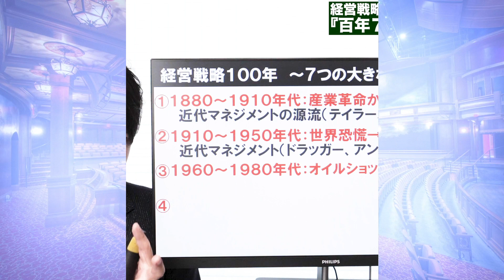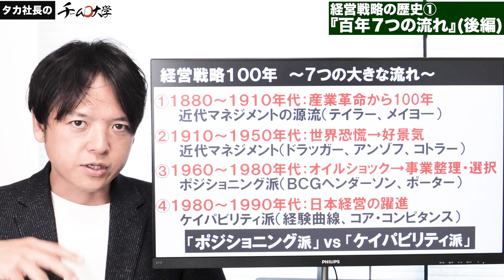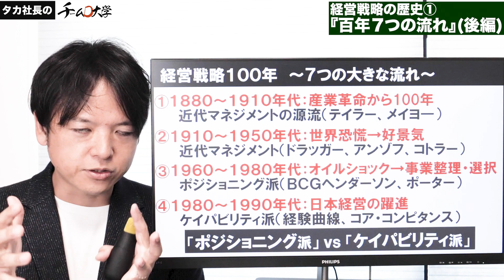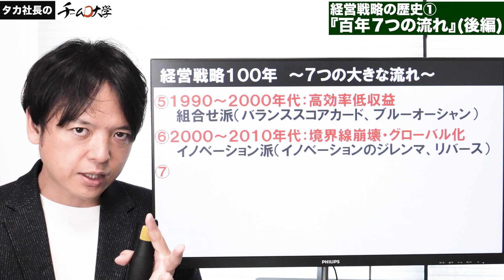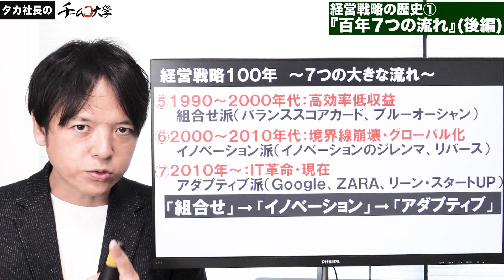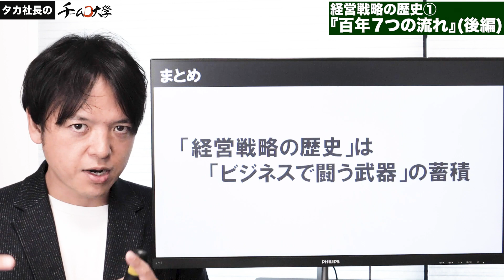#2 脈々とつながる戦略史を一気見！【経営戦略全史シリーズ】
経営戦略の世界史、百年７つの大流の後編です。
ポジショニング派ｖｓケイパビリティ派で始まった経営戦略論の流れは、「イノベーション戦略」へと移行し、その後「アダプティブ戦略」へとたどり着きました。
その時代、その時代の背景や、業界の特性に合わせて、どんな理論がうまれ、消えて行ったのか、百年の経営戦略史は後半もエキサイティング！
大きな流れを理解して、経営戦略を自分のものにしましょう！

‹本日のカリキュラム›
00:00 前回のおさらい
00:20 経営戦略100年～７つの大きな流れ（つづき）
12:46 まとめ

‹偉人に学ぶ経営の極意シリーズ›

『経営戦略全史』三谷宏冶著

1978年東京生まれ　埼玉育ち

22歳、新卒で入社したコンサルティング会社での最初の仕事が、「大手企業のリストラ」。長年会社に貢献してきた人材を切り捨てる組織の在り方に憤りを覚え、「組織の理不尽をこの世から撲滅させる」ことを誓う。

24歳で外食企業をコンサルティングする部門に異動。

34歳で「最強のチーム作り」を1社1社、さらに入り込んで本当に成果の上がる支援をするために独立し、同時期に限定6社までを対象に、「奇跡の会社作り」に取り組んでいる。